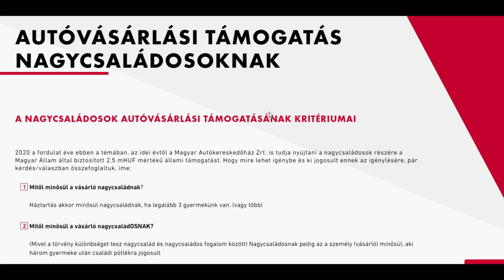20200122 hirado nagycsaladosok tamogatasa